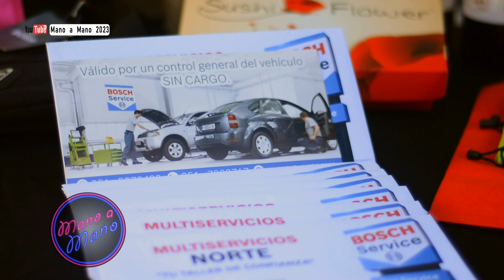Laura Loforte en Mano a Mano 08 04 2023 B2